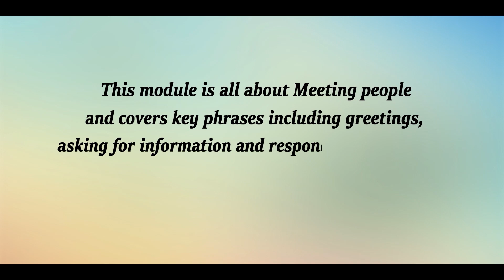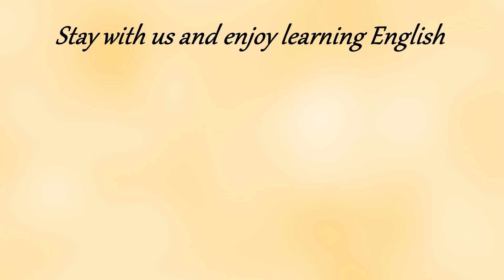Meeting people - Everyday English Conversations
Meeting people is part of everyday life. That is why it is so important to be able to do it properly. This unit will help you learn how to speak with people when you meet them. Remember, learning takes time and so does meeting new people. Never give up, just keep practicing.
Speaking practice: at the end of the video there will be a dialogue where you should speak for the person ‘B’.
Learn useful phrases  00:05
Dialogue for practice  02:37

Do you want to continue learning English in a simple & easy way?
*** ‘English Tenses’ coursebook
*** Spoken English self-study coursebook
*** Perfect English Pronunciation Online Course
*** English Pronouns coursebook